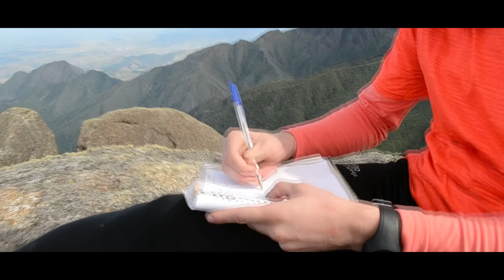Travessia - Marins - Itaguaré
Uma das travessias mais difíceis do Brasil, Marins - Itaguaré, é um trekking com muita escalada sem corda, cheia de sobes de desce, trechos com exposição e paisagens simplesmente deslumbrantes, o ponto alto da travessia é alcançar o cume do Pico Itaguaré (Castelo da Bruxa).
Recomendo que todos se planejem para fazer esta travessia pois vale cada passo.

Para saber mais sobre essa aventura acesse o site da Missão Mundo, lá você encontrará o trajeto feito e equipamentos utilizados por mim.

Agradecimentos:
Felippe Elias
Renata Cristina
Marcos Vinicius
Decathlon